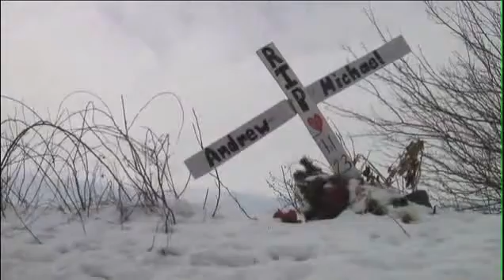OpEd: The dangers of teens driving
This piece explains our teen driving series and why we put it together.